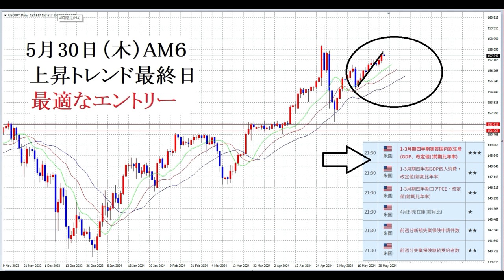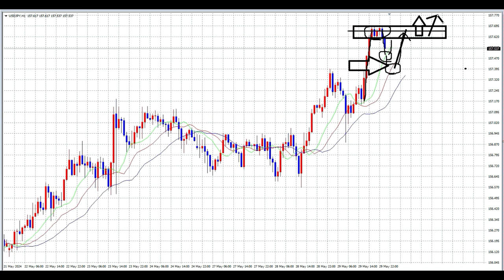【FX】最適なエントリーの見つけ方